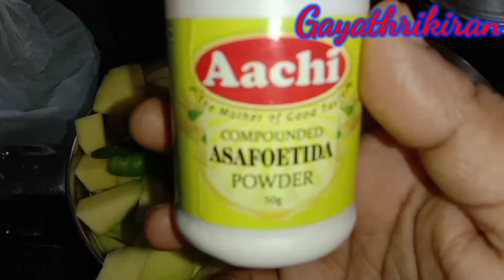Recipe/Mamidikaya pindi/Mamidikaya pulihora/rava upma with raw mango/gayathrikiran telugu vlogs 👍